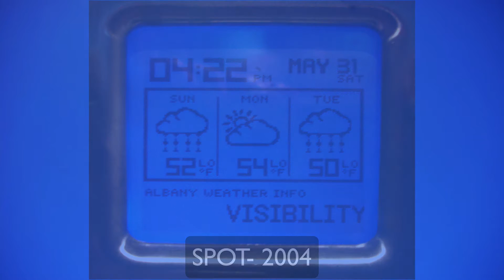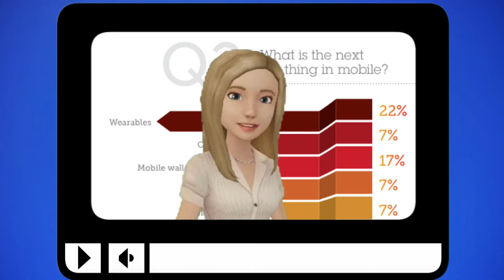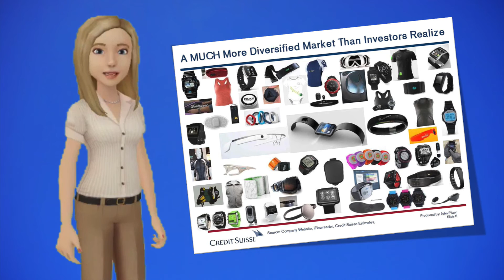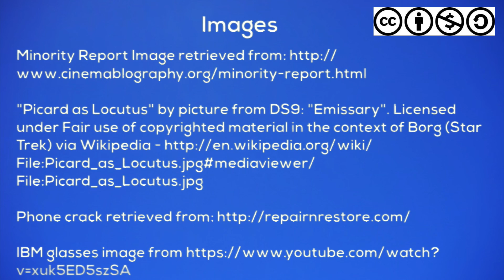Wearable Technology Overview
In this brief overview we introduce you to the wearable market and ask you to consider how wearables might impact teaching and learning.